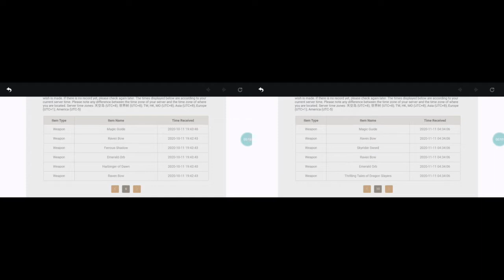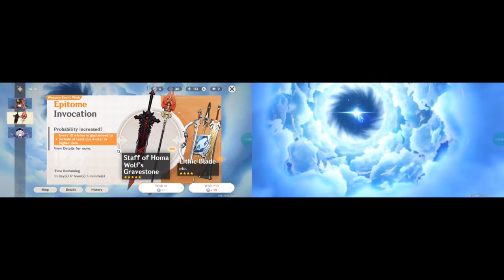GENSHIN IMPACT !!! WILL I GET HU TAO X2 FOR FREE ? LET's Spend some INTERWINED FATE !!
GENSHIN IMPACT !!! WILL I GET HU TAO X2 FOR FREE ? LET's Spend some INTERWINED FATE !! iOS Android !!